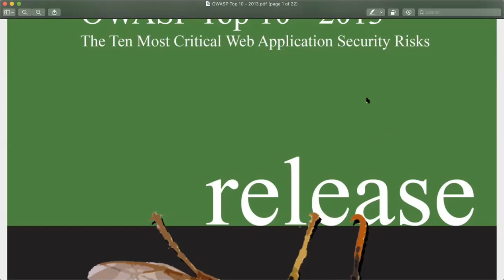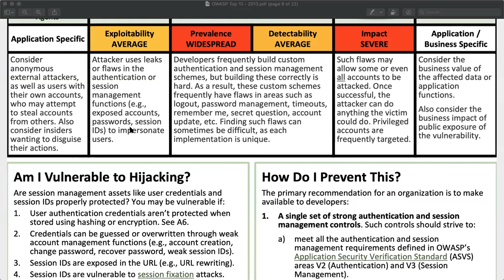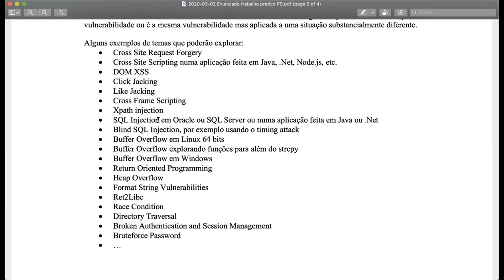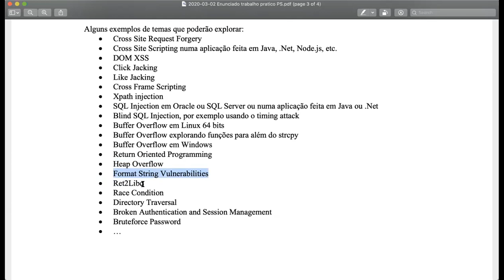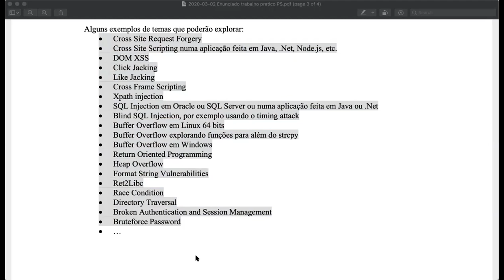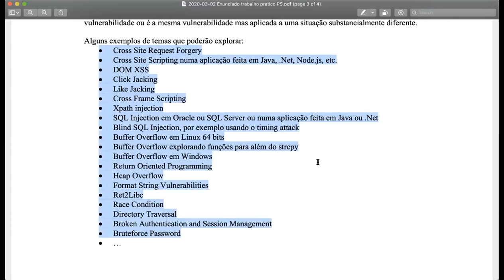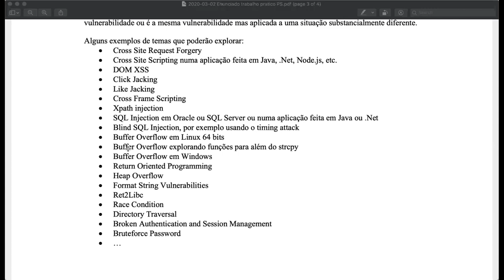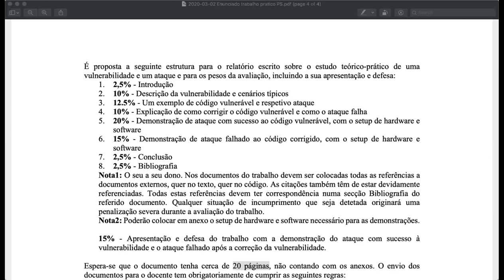16/03/2020 Prog. Seg. EI IPG - Escolha de Temas para Trabalho Prático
Sumário:
Apresentação do trabalho prático
Pesquisa e escolha da vulnerabilidade a usar no trabalho
Análise das vulnerabilidades propostas no enunciado do trabalho
Discussão sobre o OWASP Top 10 de 2013
Pesquisa online dos alunos sobre as vulnerabilidades de forma a escolherem o tema do trabalho
Discussão sobre os temas escolhidos

Bibliografia disponível no Moodle:
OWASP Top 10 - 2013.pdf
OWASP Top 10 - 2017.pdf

1ª parte da aula de Programação e Segurança do 2º semestre do 2º e 3º ano da LEI do IPG do dia 16/03/2020 feita à distância usando o Zoom, por causa da pandemia do Covid-19